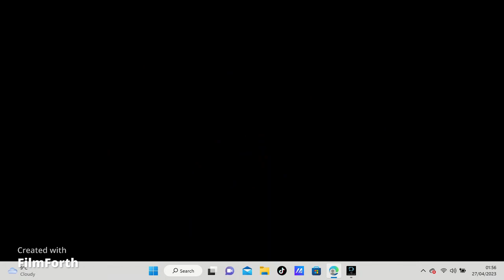the worlds worst chefs (overcooked 2 with Sniperjr and AceAaran) part 2